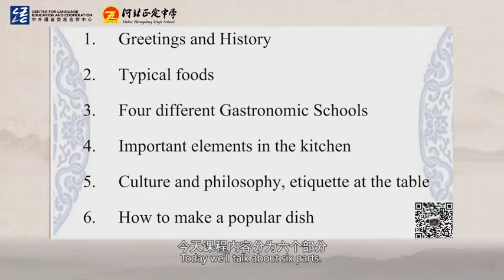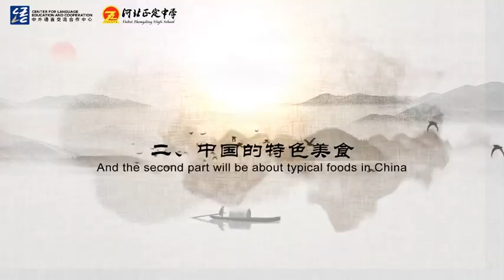Chinese Culture: Chinese Delicacies 中华文化之中华美食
► Full Playlists "Gymnázium Hebei Zhengding-Bilingválna Gymnázium Mikuláša Kováča Predmet Zimný tábor s čínskou kultúrou 河北正定中学-米库拉什科瓦卡双语中学学科汉语文化主题冬令营"